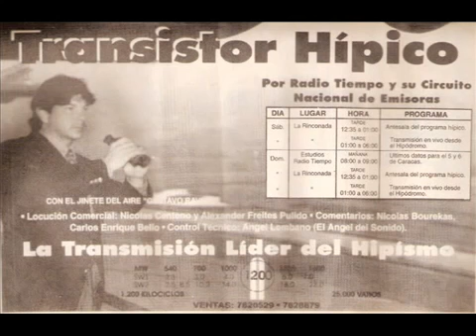Gran Amicci | GUSTAVO RAVELL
EL JINETE DEL AIRE